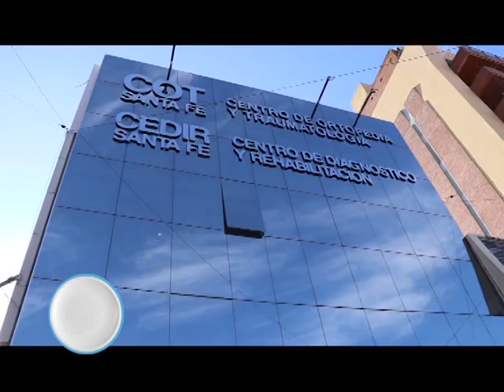TODO LO QUE REFIERE A SALUD Y CALIDAD ESTA EN EL COT-CEDIR DEL GRUPO SANTA FE!!